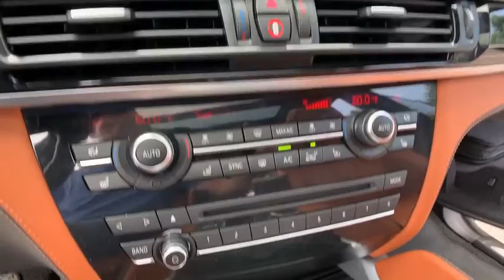2016 BMW X5 M St. Clair Shores, Grosse Pointe, Warren, Clinton Township, Troy, MI X1473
Silverstone Metallic Used 2016 BMW X5 M available in Rochester, Michigan at Crestview Cadillac. Servicing the St. Clair Shores, Grosse Pointe, Warren, Clinton Township, Troy, MI area.

Crestview Cadillac
555 S Rochester Rd

4D Sport Utility, 4.4L V8 DOHC 32V TwinPower Turbo, 8-Speed Sport Automatic with Shift Paddles, AWD, Donington Gray Metallic, ** ACCIDENT FREE CARFAX HISTORY **, ** HARD TO FIND **, ABS brakes, Electronic Stability Control, Extended Merino Leather Seat Upholstery, Front Bucket Seats, Front dual zone A/C, Heated door mirrors, Heated Front Seats, Illuminated entry, Low tire pressure warning, Navigation System, Power moonroof, Rear dual zone A/C, Remote keyless entry, Soft-Close Automatic Doors, Traction control, Wheels: 21 x 10 Fr & 21 x 11.5 Rr M Light Alloy. Clean CARFAX. Donington Gray Metallic 2016 BMW X5 M AWD 8-Speed Sport Automatic with Shift Paddles 4.4L V8 DOHC 32V TwinPower TurbobrbrRecent Arrival!brbrbrThe difference between Crestview Cadillac and other Cadillac dealerships in Michigan is that we are willing to go above and beyond to meet the needs of our customers. Cadillac drivers from Flint and beyond have come to our dealership because we offer a personable car buying experience. If you are looking for an used Cadillac near Detroit, come to Crestview Cadillac for a huge selection of pre-owned vehicles to choose from. Beyond vehicle sales, our dealership offers Troy and Detroit Cadillac customers a parts and service department with certified technicians to perform maintenance or repairs on your car. Our approachable sales staff is here to answer any questions or concerns that may come up. We provide financing options and a free quote online, so you can get more information about your next car purchase from the comfort of your home. Browse our website or stop by Crestview Cadillac dealership to find great deals on accessories, and tires. Crestview Cadillac parts and services department looks forward to serving Rochester drivers!brbrReviews:br  * Astounding performance; comprehensively equipped; upscale interior with excellent fit and finish. Source: Edmundsbr  * Powerful and fuel-efficient engines; engaging handling; upscale interior; hatchback-style utility. Source: Edmundsbr  * Exceptionally powerful engine; slick automated manual transmission; richly trimmed and well-equipped interior; impressively supportive and comfortable front seats. Source: Edmunds